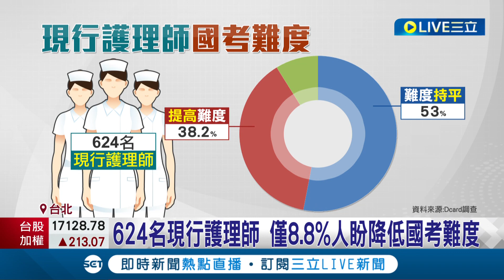醫護人力荒! 為解缺口"降護理師國考門檻" 醫事人員11/19將集結凱道抗議 舉白布條表達強烈訴求│記者 羅珮瑜 江柏緯│【LIVE大現場】20231115│三立新聞台